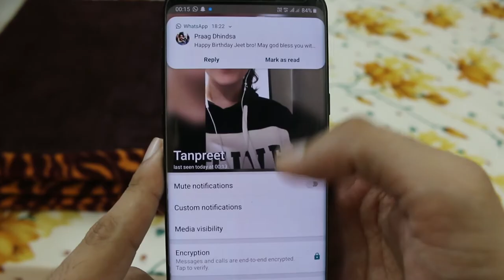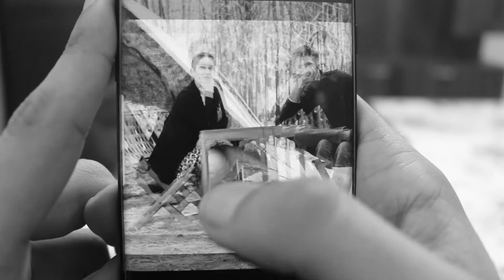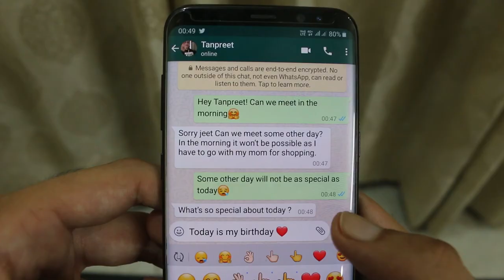BLANKETED | Short Film On Emotions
The film “BLANKETED-Hidden Underneath” is about how we hide/suppress our emotions, from the person whom we loved more than ourselves, when they suddenly leave/vanishes from our lives without giving us closure/reason. In our inner world, we start expressing our feelings externally, and in the outer world, we express internally because the emotions of our heart are blanketed by our eyes. The only person, to whom we can express now is ourselves, which gives birth to something eternal within us, which is called self-love. Earlier we cared, loved, pampered our partner for happiness. But when that affection never returns back, our expectation hurts which leads to sadness. So now, we love ourselves because the only person who can’t betray you is you. Only you can fulfil your own expectations and you are responsible for your happiness. How can someone else love you, when you don’t love yourself. Indeed, self-love is the most powerful type of love!

The incidents in this film have occurred in my real life. I have created the narrative of this film from my own personal experience.

Written & Directed by: Prabhjeet Garcha
Cast: Prabhjeet Garcha & Rissham Sasson
Special Thanks: Praagbir Singh Dhindsa